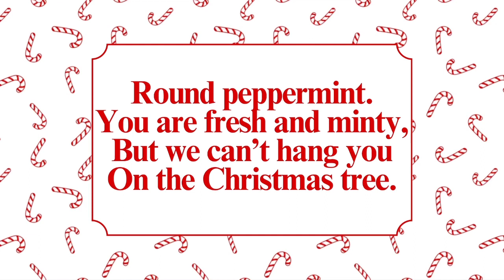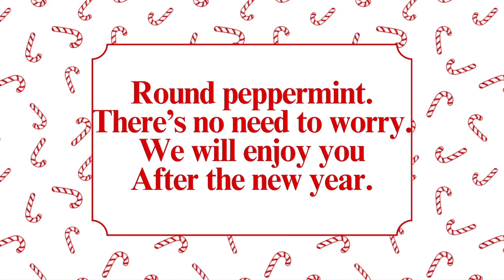Candy Cane (Oh, Candy Cane)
Candy Cane (Oh, Candy Cane)- Tom and Lynn Crowell

Crowell, Tom and Lynn. “Candy Cane (Oh, Candy Cane).” Plank Road Publishing. 2022.